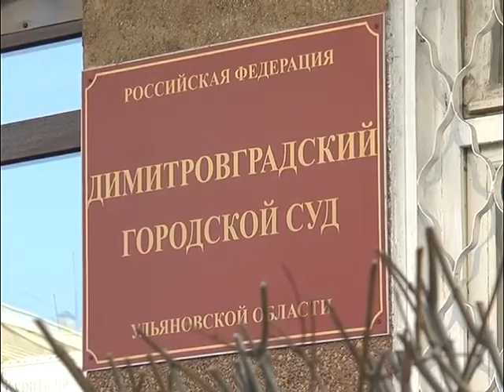В Ульяновской области выбрали лучший районный суд